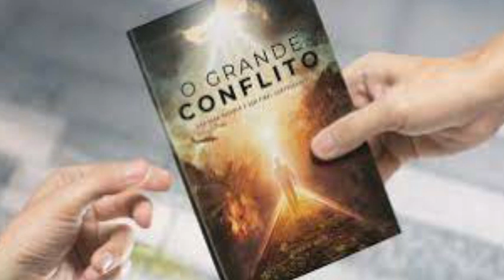Actualizações dos eventos finais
Saudações cordiais, amados irmãos e filhos de DEUS. Confiram e acompanhem a nova série de actualizações proféticas sobre os eventos finais. Daqui em diante e sistematicamente trarei informações ligadas aos eventos escatológicos e dados de noticias actualizadas sobre as pautas que tem sido levadas a cabo pelas grandes superpotências. Partilha os vídeos com os amigos e familiares e acompanhe as actualizações.